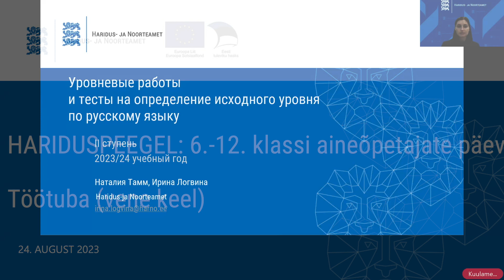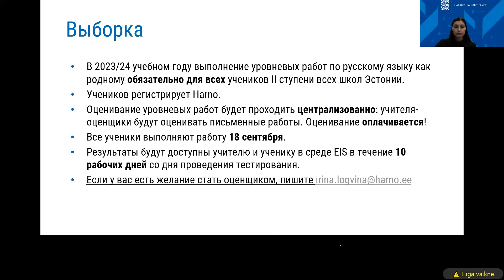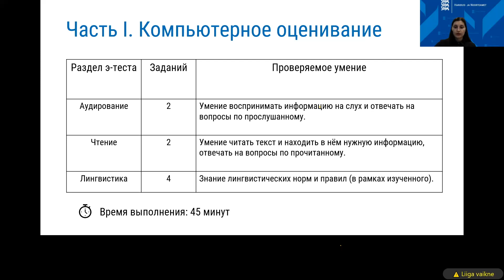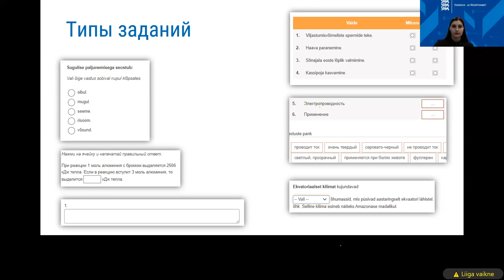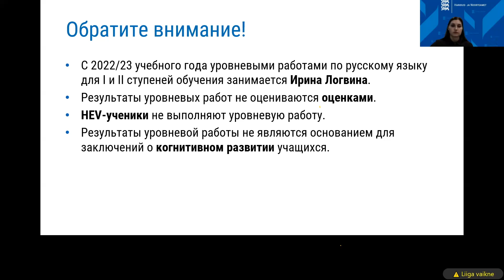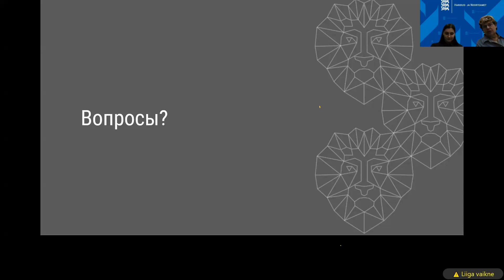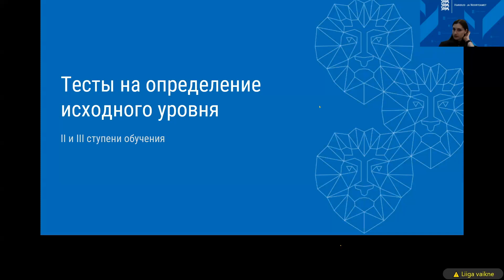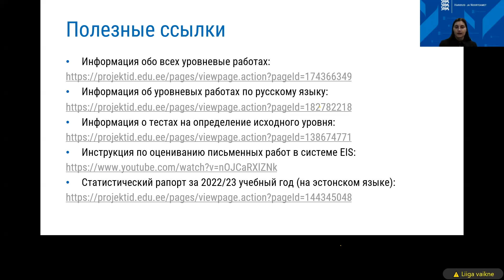Hariduspeegel: 6.-12. klassi aineõpetajate päev - vene keel, 24.08.23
Seminaril räägime II–IV kooliastme lähtetaseme testidest, tasemetöödest ja eksamitest 2023/2024 õppeaastal.